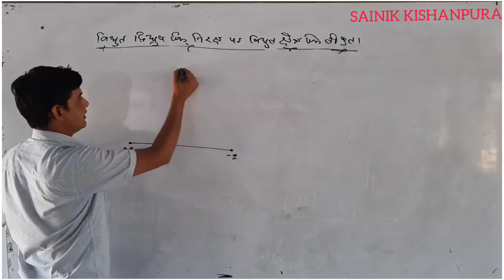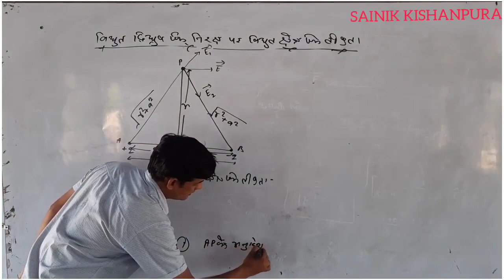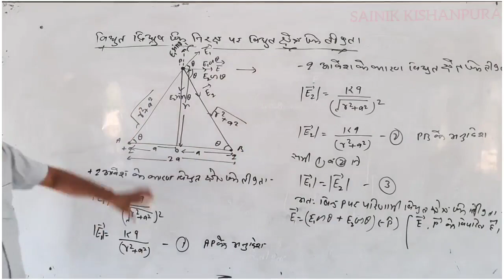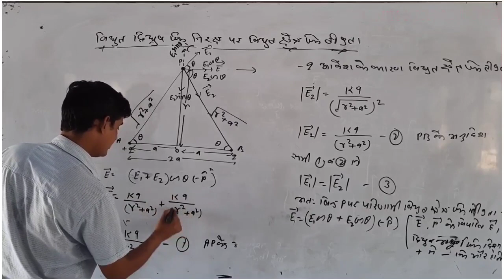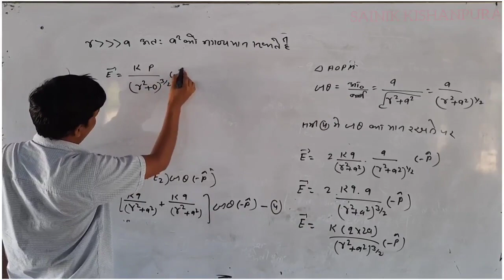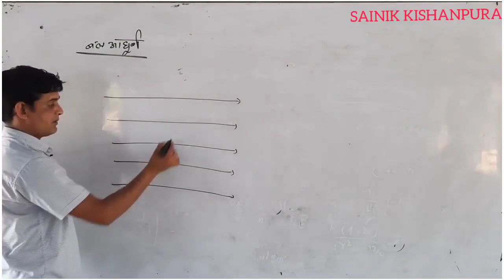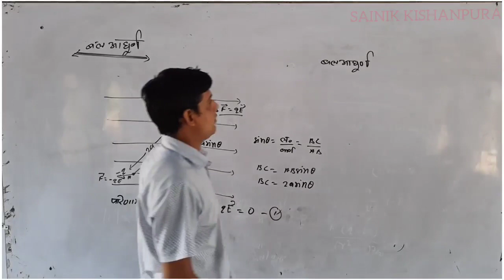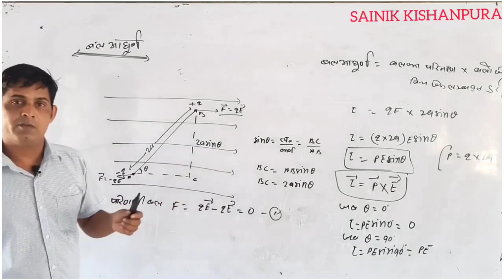12th Class Physics/विद्युत द्विध्रुव के कारण विद्युत क्षेत्र की तीव्रता Volume-02